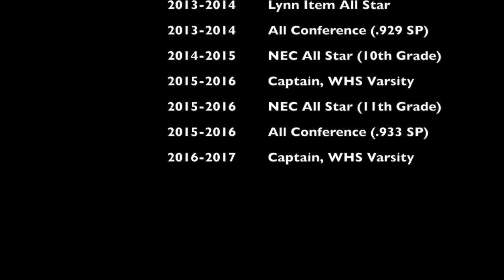Gretchen Howard (2)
Gretchen Howard